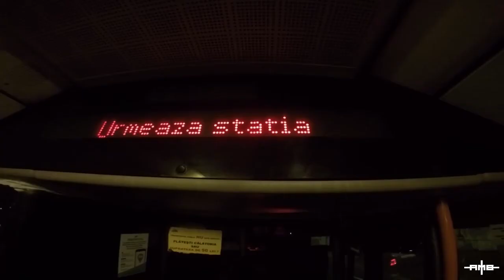Concurs(23.11.2017)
Dupa 14 zile anunt cine a castigat Tricoul AMB.
Succes!!
Muzica : Temple Invisible -  Everything From Above
Echipa AMB: